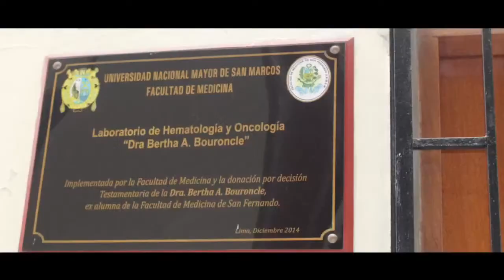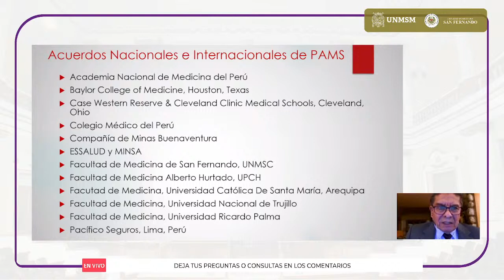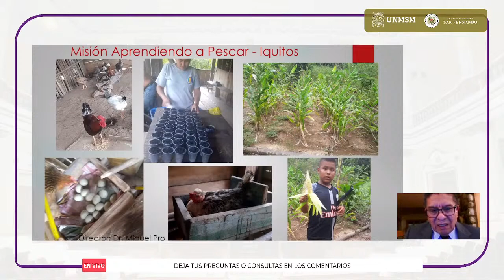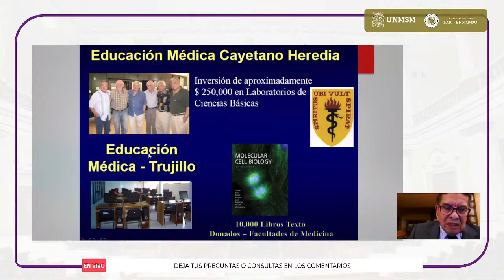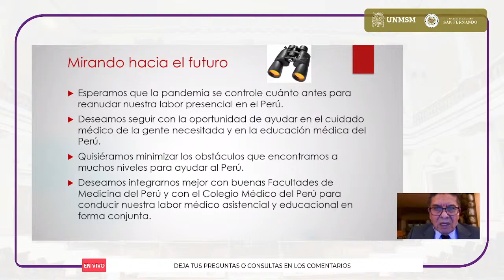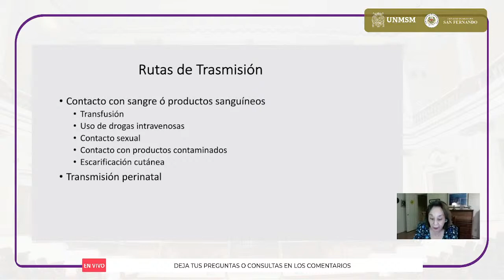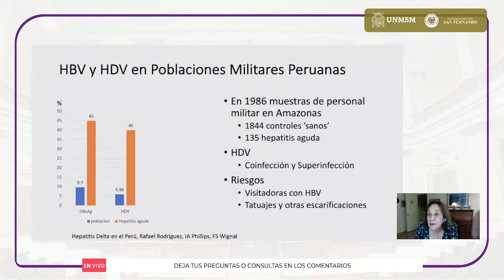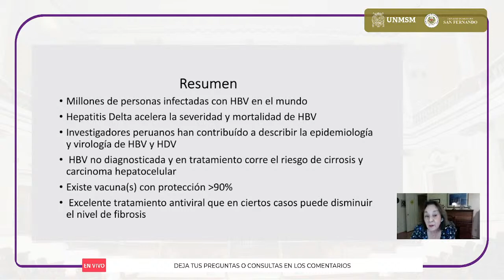SIMPOSIO DE LA PERUVIAN AMERICAN MEDICAL SOCIETY EN HONOR AL DÍA DE LA MEDICINA EN EL PERÚ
EnVivo. Sigue con nosotros la transmisión en vivo del Simposio de la Peruvian American Medical Society en honor al Día de la Medicina en el Perú.